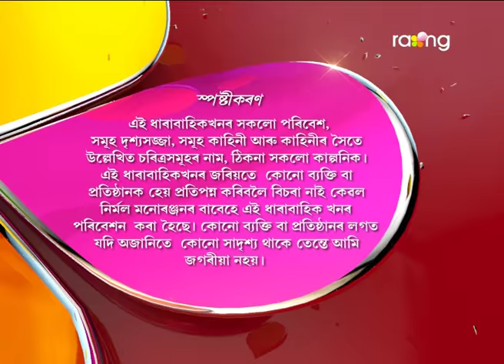Oi Khapla | 02nd Feb | Full Episode | No 471